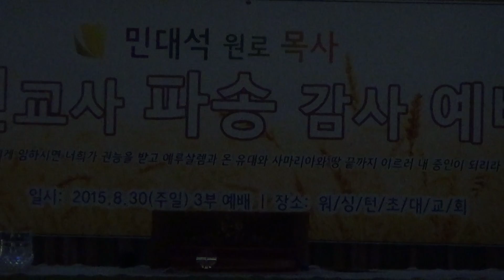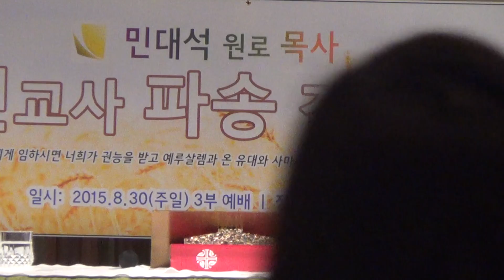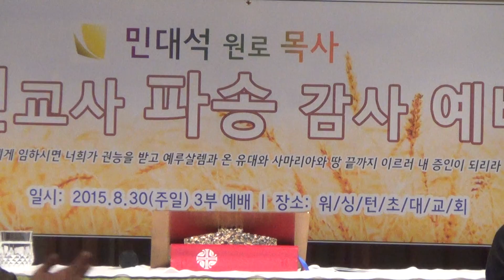[3부 예배] 민대석 목사 미주 순회 선교사 파송 감사 예배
"건강한 교회, 행복한 교회, 아름다운 교회"
설교: 주영규 담임 목사

1. 워싱턴 초대교회 예배영상 메시지는
● 교회 홈페이지 에서 보실 수 있습니다.

2. 주일 예배 장소(찾아오실 때 주소)
● 주일 아침예배(08:00) : RUTC 교육관
● 주일 1부 예배(10:00) : RUTC 교육관
● 주일 2부 예배(11:30) : RUTC 교육관
☛주소(Location): 4528 Shirley Gate Rd., Fairfax, VA 22030

● 주일 3부 예배(오후13:30) 본관:
☛주소(Location): 8922 Little River Turnpike Fairfax, VA 22031
                             (애난데일 소방서 옆 교회)

3. 주간 예배 시간/장소
● 수요 전도학교(오후08:00) : RUTC 교육관
● 금요 기도학교(오후08:00) : RUTC 교육관
● 토요 새벽 기도회(오전06:00) : RUTC 교육관

4.  화요 지교회(오전11:00) : 지교회별로

5.  MARYLAND 지역 예배 안내
●주일1부 : 오후 1:00(본부 위성 예배)
●주일 2부: 오후3:30(한국어 예배)
☛주소(Location):1068 Travis Ln. Gaithersburg, MD 20879

6. 연락처
● Mailing Address:  4528 Shirley Gate Rd., Fairfax, VA 22030
    Name(이름): Pastor, Young Kyu Joo(주영규 목사)